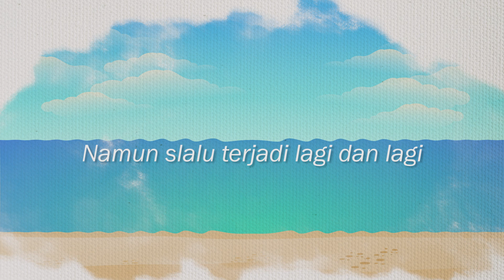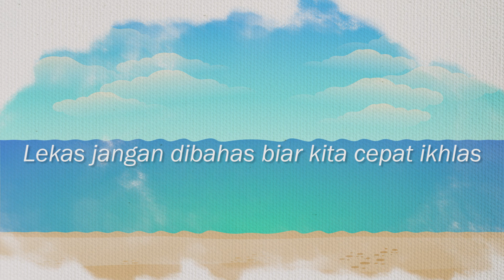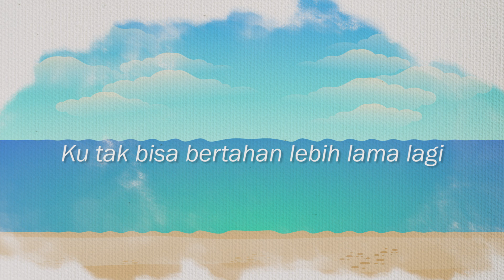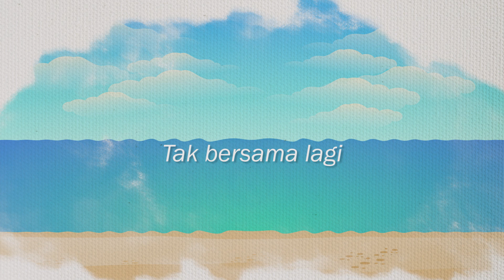Langit Sore - Saling Menyakiti ft. Trakast (Official Lyric Video)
Listen to Saling Menyakiti on digital streaming platforms:

Mixed & Mastered by Sasi Kirono . Satrio Piningit Studio
Produced by Tlaga Records & Hebat Entertainment
Video Lyric By Danurwindo Mahendra